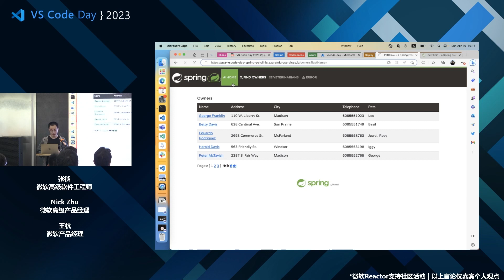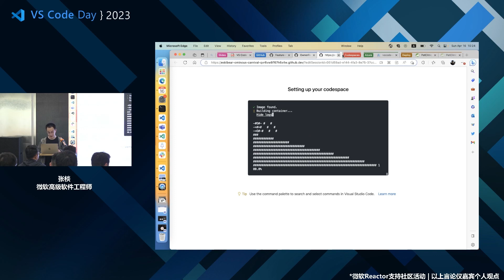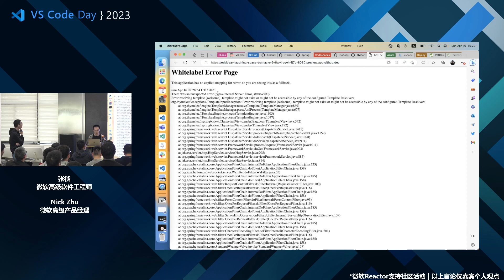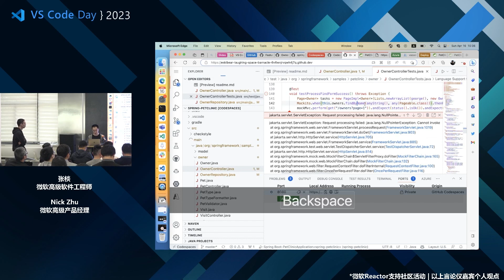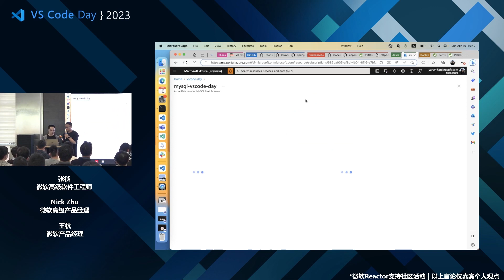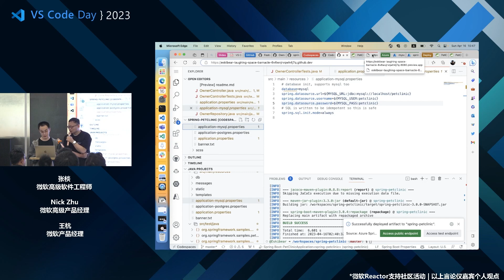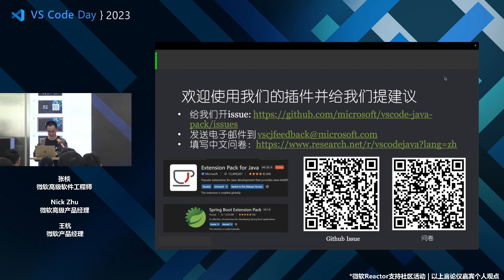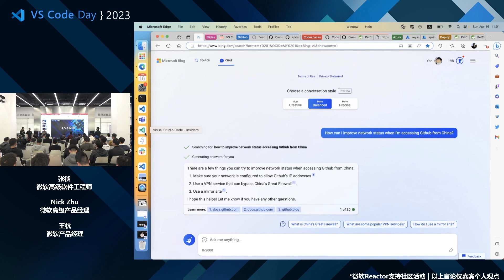面向未来编程 在 VS Code 中实现线上 Spring 项目全流程开发 | VS Code Day in China 2023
活动主题： VS Code Day in China 2023

时光飞逝，光阴如梭。时隔四年，VS Code Day 终于再次回归线下！

本次大会将是广大 VS Code 爱好者一起学习交流的盛会。除了会让我们对 VS Code 更加深入的理解，我们还将一同探讨最新最热的技术话题：VS Code 插件开发、Copilot/ChatGPT、云原生、大前端、多语言开发等等，它们又是如何与 VS Code 强强联合的呢？

4月16日，VS Code Day，加入我们，一起来聊聊吧！

主题：面向未来编程 - 在 VS Code 中实现线上 Spring 项目全流程开发

分享嘉宾：
张棪 - 微软高级软件工程师
Nick Zhu - 微软高级产品经理
王杭 - 微软产品经理

 [eventID:19309]